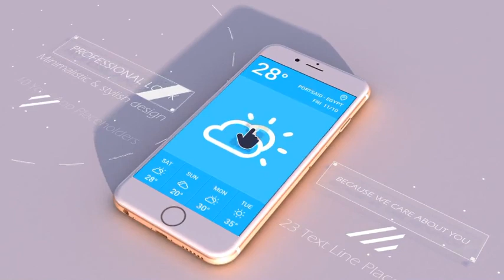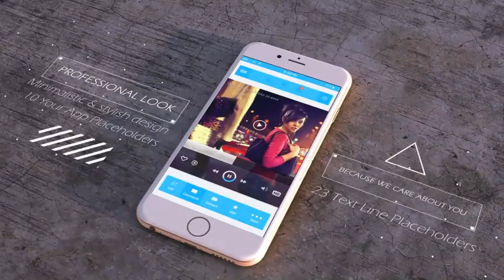Stylish Mobile App Promo-after effects templates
ITEM DESCRIPTION:

This is a stylish and professional looking mobile APP presentation video.It is perfect for any type of application [including mobile games and etc.]. If you need to present your stuff or promote your App or any kind of mobile software this could be your solution! Amazingly crafted template will give you a power to control almost all parameters of the video.
Professional, interesting and stylish look !

8 different hand gestures in every scene to interact with your Mobile App. Changeable by clicking only one button!!!

Professionally designed Simple Mobile App Promo will help you to maximize your creativity in a fresh and new way.
So, just write a catchy phrases, add your images, logo and footage and you are ready to impress your viewers and potential customers.
In template you will find 60s, 30s and 15s versions of Stylish Mobile App Promo video
Dynamic, fresh and stylish design
1920×1080 Full HD
8 different hand interactions with your Mobile App in every scene. Changeable only by clicking one button!
You can change hand position and rotation parameters to fit your needs!
23 placeholders to write your text/add your app images and footage!!!
10 text line placeholders
Straight forward and easy editing by specially designed buttons
Colors are editable without quality losses [ultra sharp quality render]
Very easy to change texts position and size with specially designed effects controller
3d animations are already prerendered
Music is not included!